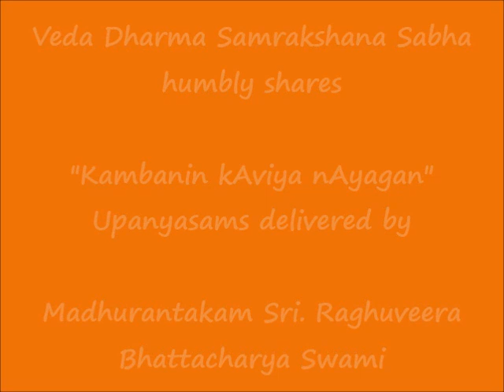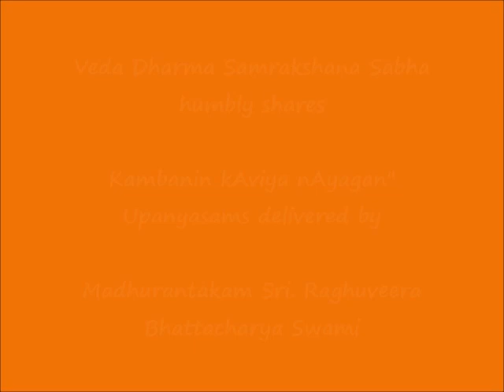077 - விபீஷண ஶரணாகதி (vibheeshaNa sharaNAgati) - கம்பனின் காவிய நாயகன் (Kambanin kAviya nAyagan)